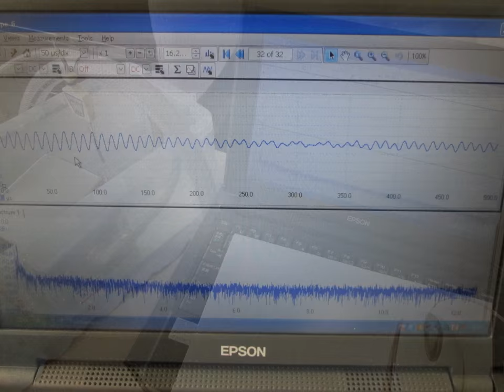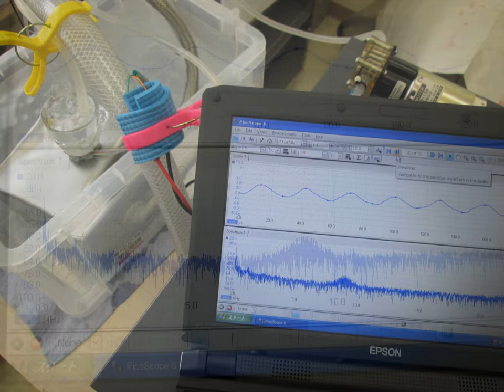Ultrasonic experiment photo 超音波実験写真（超音波研究に関する実験写真）